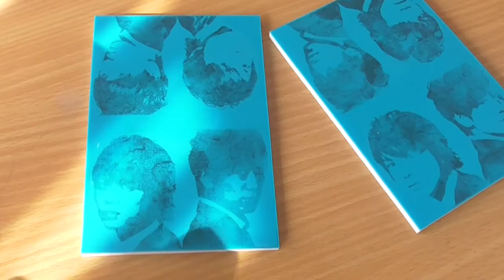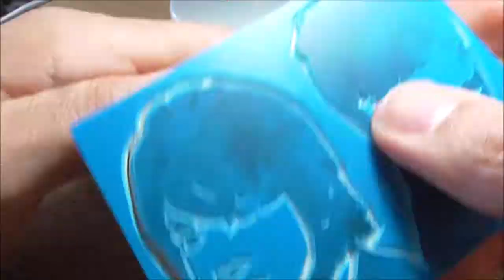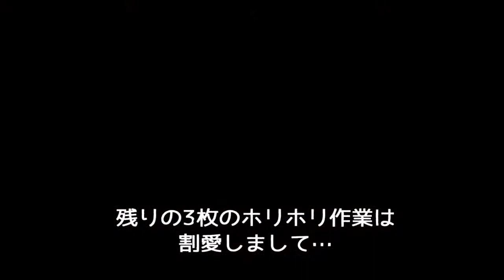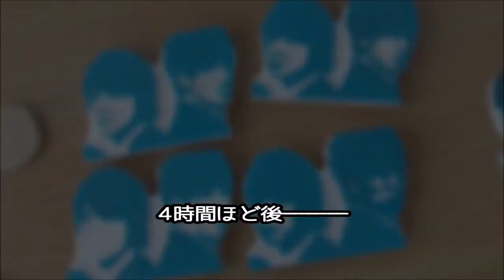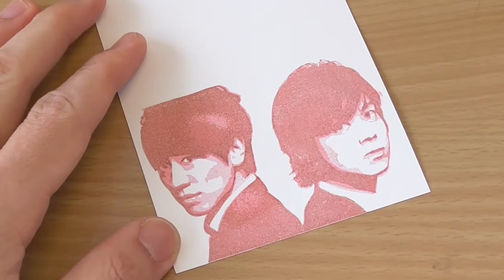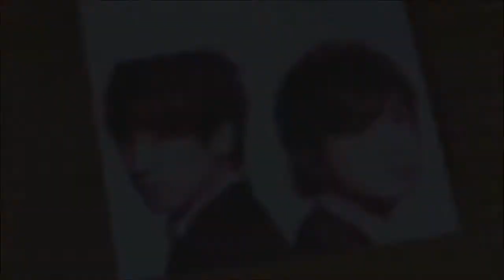【今日の消しゴムはんこ】news 小山慶一郎と加藤シゲアキ こやしげを彫ってみた amazing time lapse eraserstamp carving art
フォロワーさん達からリクエストをたくさん頂いていたので、やっと彫ることができました。

彫ってほしいリクエストがあれば、コメント欄にお書き下さい。